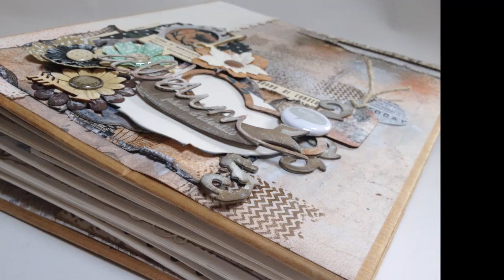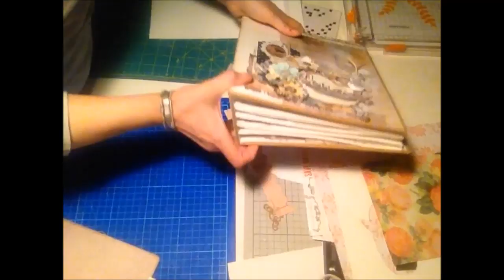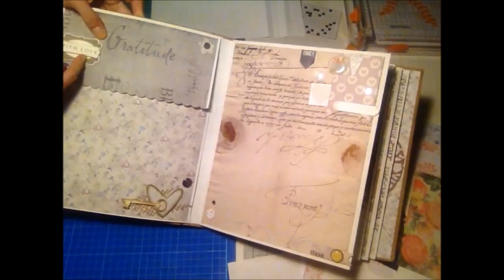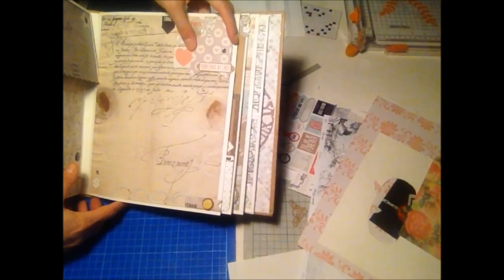Il primo album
Presentazione del primo album realizzato.